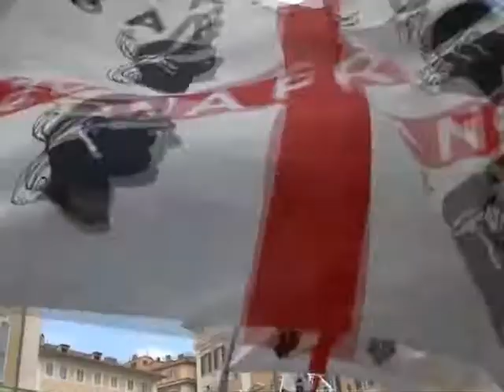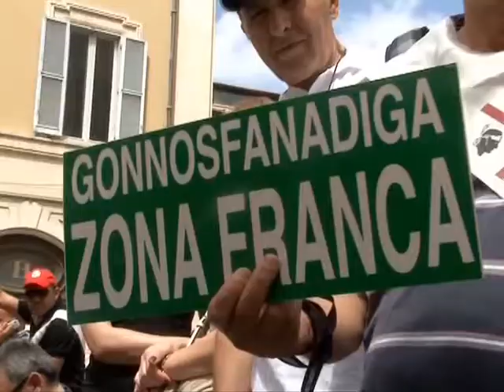polemiche zona franca 12 09 13